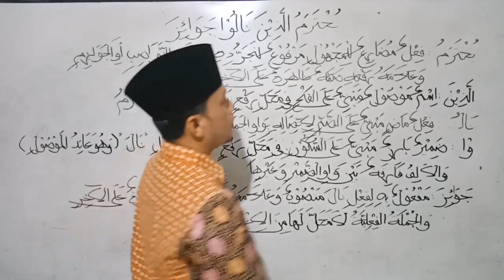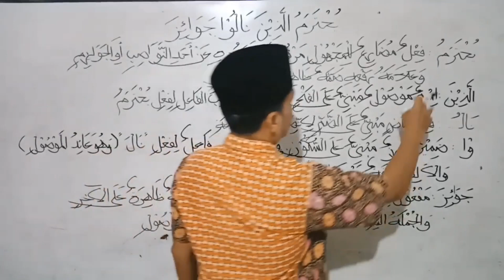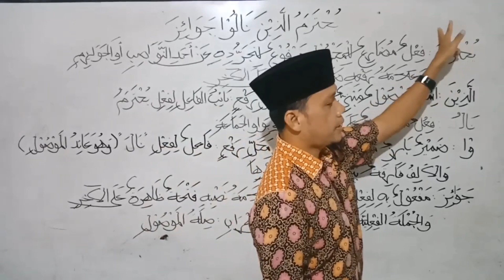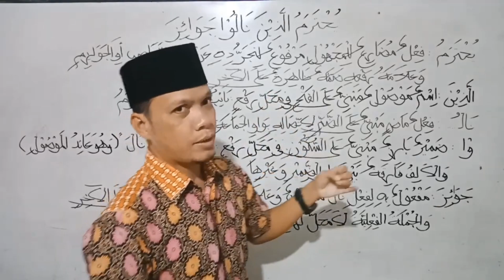CARA MENGUBAH MUDHORI MA'LUM KE MAJHUL : MENDOMMAHKAN HURUF PERTAMA MENFATHAHKAN HURUF SEBELUM AKHIR